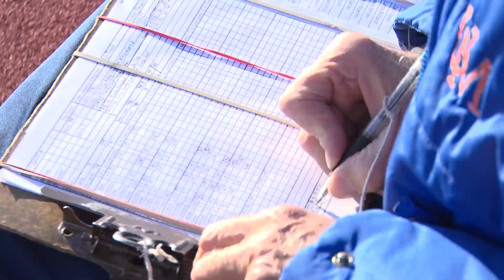UMary Men's Soccer vs Presentation College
The Marauders men's soccer team takes on Presentation College